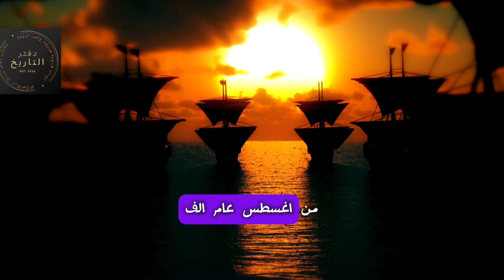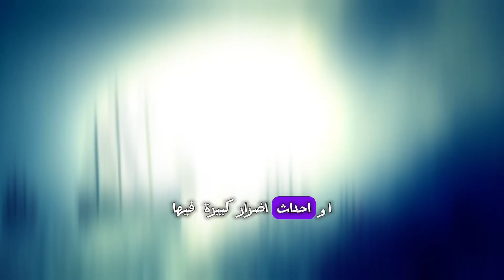معركة ابي قير البحرية - معارك غيرت التاريخ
معركة أبي قير البحرية، التي وقعت في الأول والثاني من أغسطس عام ألف وسبعمائة وثمانية وتسعين، كانت جزءًا من الحروب النابليونية وهي معركة بحرية مهمة بين الأسطولين البريطاني والفرنسي. هذه المعركة كانت نتيجة لتشابك عدة عوامل سياسية وعسكرية واستراتيجية، وفيما يلي الأسباب الرئيسية لهذه المعركة:

الحملة الفرنسية على مصر:

في عام ألف وسبعمائة وثمانية وتسعين، قاد نابليون بونابرت حملة عسكرية إلى مصر بهدف السيطرة على الشرق الأوسط وقطع طريق بريطانيا إلى الهند. كان الهدف الرئيسي من هذه الحملة هو تعطيل التجارة البريطانية مع الهند وتعزيز النفوذ الفرنسي في المنطقة. سيطرة فرنسا على مصر كانت ستمثل تهديدًا كبيرًا للمصالح البريطانية في البحر الأبيض المتوسط والشرق الأوسط.